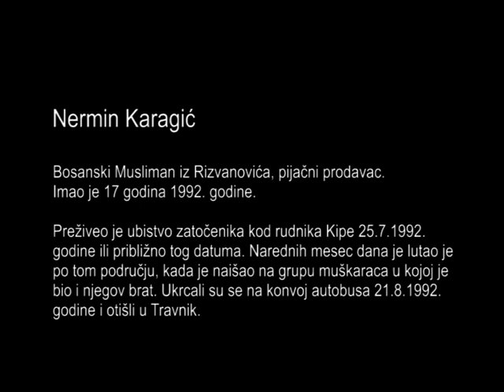Nermin Karagić, Fudbalski stadion u Ljubiji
Nermin Karagić, bosanski Musliman iz Rizvanovića, pijačni prodavac. Imao je 17 godina 1992. godine.
Posle napada na Rizvanoviće, sa grupom muškaraca je krenuo ka slobodnoj teritoriji Bihać. Uhapšeni su blizu Kalajeva i odvedeni u dom kulture Miska Glava. Tri dana kasnije, prebačeni su autobusima na fudbalski stadion u Ljubiji.
Po dolasku na stadion, zatočenicima je naređeno da se rukama oslone na zid, dok su ih šutirali u lice. Ismet Avdić i Ferid Kadirić su upucani pošto ih je jedan zatočenik imenovao kao jedne od onih koji su se krili u šumi.
Karagiću i ostalim zatočenicima je naređeno da se uhvate za gornju ivicu zida. Vozač autobusa im je gazio po rukama i terao ih da pevaju srpske nacionalističke pesme. Karagić je video kako ubijaju zatočenika pored njega, otkinuvši mu deo glave. Kasnije je njegovo telo morao da utovari u autobus. Veruje da je to bilo telo njegovog oca.
Nekoliko sati kasnije preživeli zatočenici ukrcani su u autobus i odvedeni do rudnika Kipe, gde je Karagić preživeo pogubljenje zatočenika.
Narednih mesec dana je lutao je po tom području, kada je naišao na grupu muškaraca u kojoj je bio i njegov brat. Ukrcali su se na konvoj autobusa 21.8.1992. godine i otišli u Travnik.

O masovnom ubistvu na Fudbalskom stadionu u Ljubiji pogledajte na glaszrtava.org